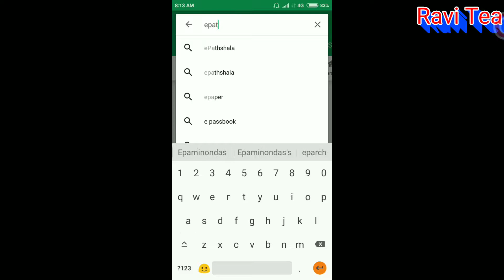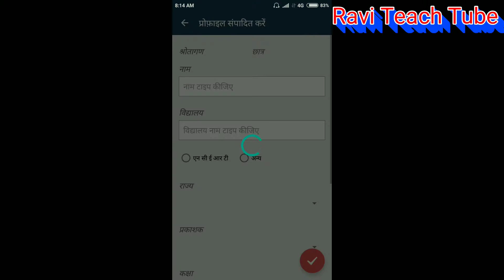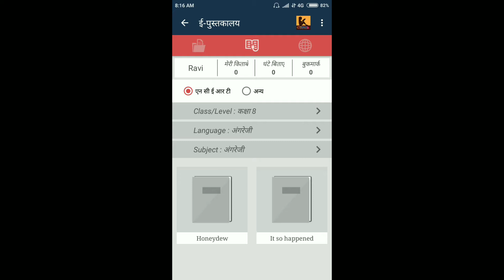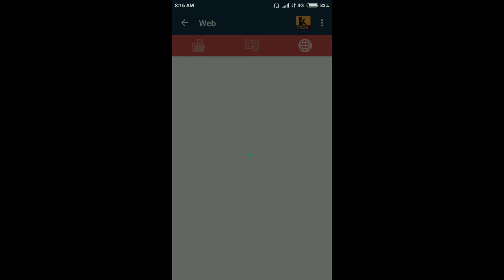NCERT Book pdf aap kaise download kare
Ncert book download kaise kare,ncert book aap,ncert book